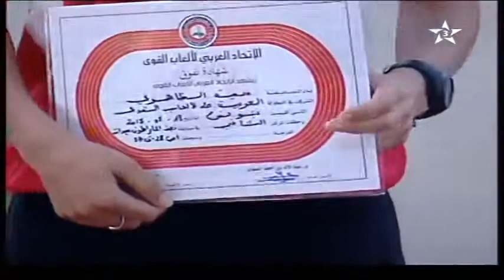15 août 2022